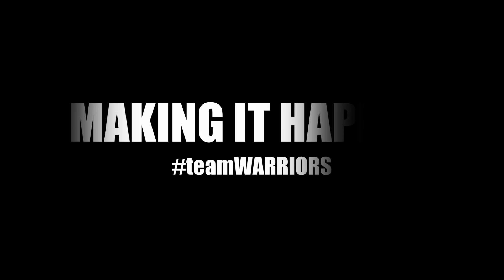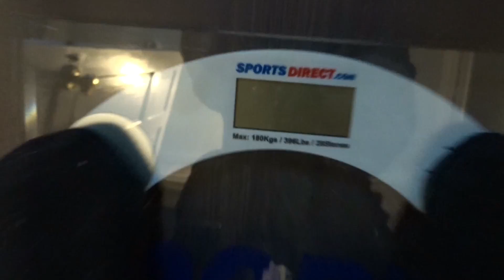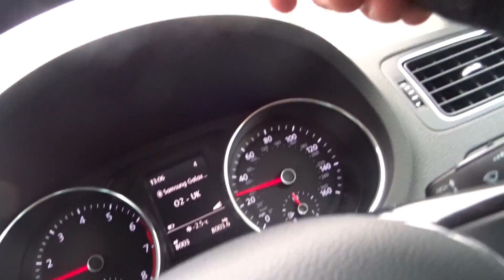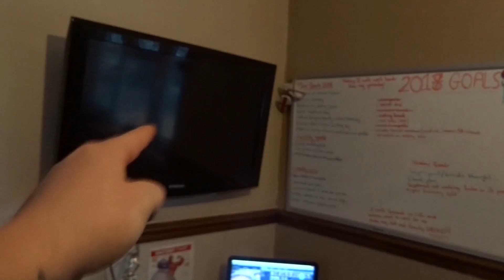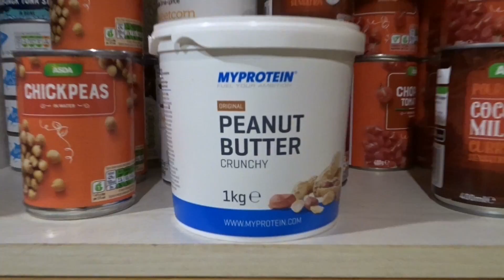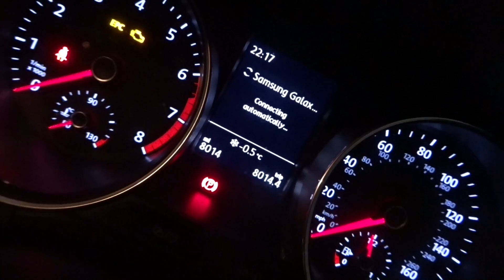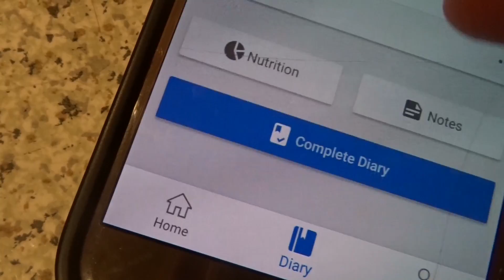GET IN THE SUPPLIES!! FULL DAY OF EATING | MINI CUT EP 4